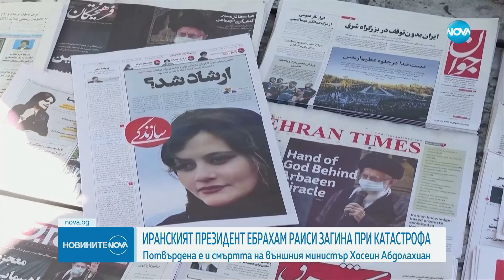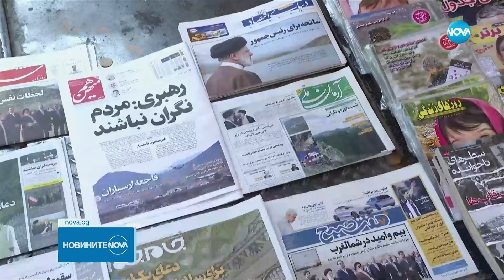Иранският президент е загинал при катастрофата с хеликоптер - Новините на NOVA (20.05.2024)